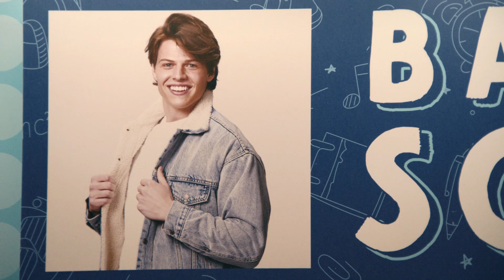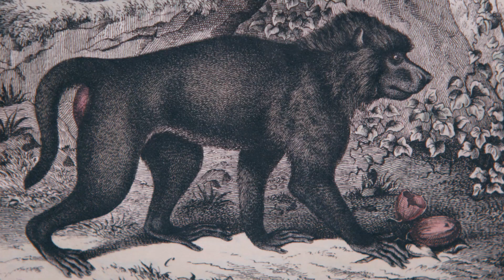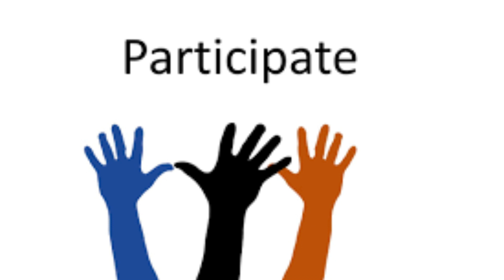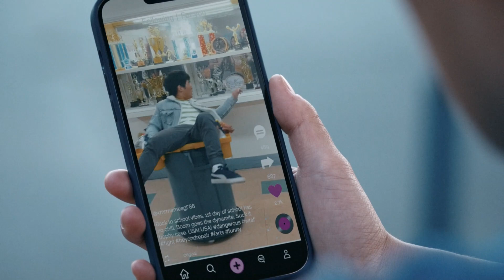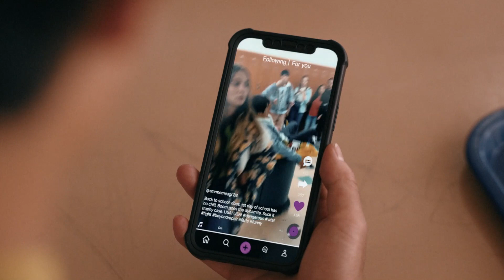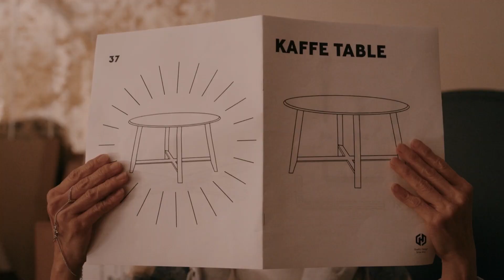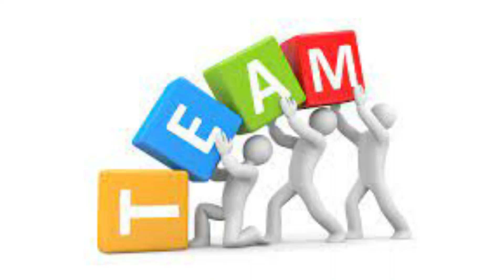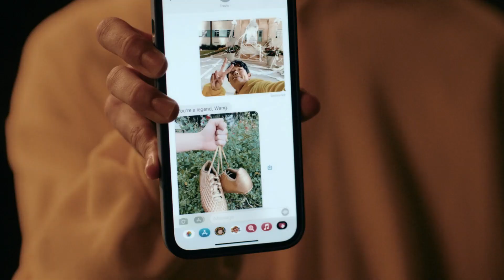Monkey king is back in America to save his son | Latest 2023 Chinses tv series हिन्दी | part 1/2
American born monkey king (2023) film explained in Hindi/Urdu. Chinese tv series Summarized हिन्दी/اردو with complete ending explanation.